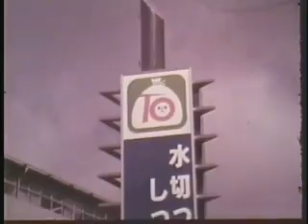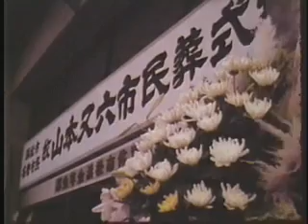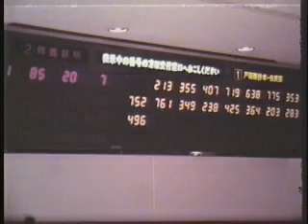市政ハイライト1980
国鉄駅前広場整備開始など昭和55年の市政ハイライト(昭和56年)